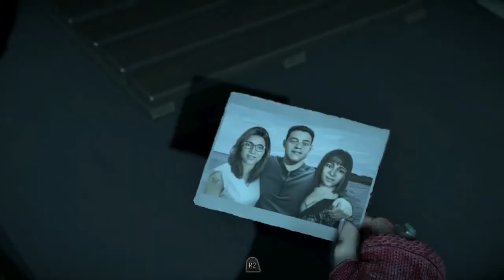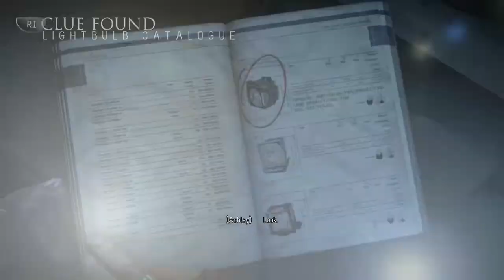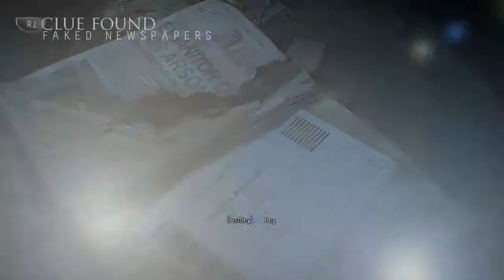Until Dawn Gameplay Walkthrough Part 10- Creepy Ghosts Are Creepy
Until Dawn Gameplay Walkthrough Part 10 Where We Explore The Haunted Basement Which Is Literally A Giant Ghost Party...Anybody Got Any Ghost Snacks?
Stay Awesome!